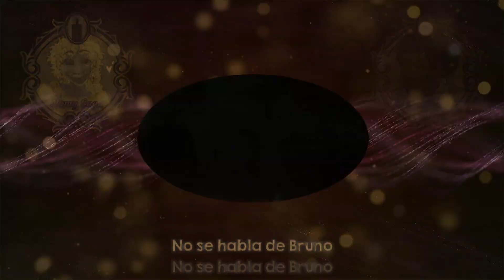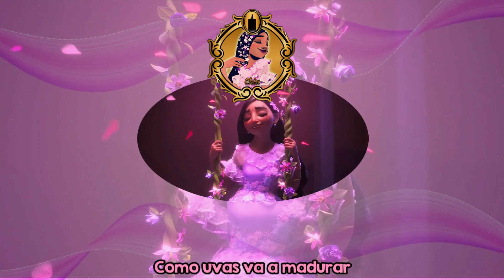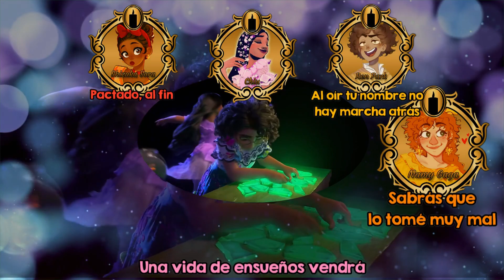NO SE HABLA DE BRUNO - Cover Español || Encanto Disney || Ren Park Ft. Hermosas Voces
Hei hei hei Renacidos aquí con un nuevo cover, en esta ocasión se trata de la ya muy sonada canción "NO SE HABLA DE BRUNO" de la nueva película de Disney la ya conocidísima Encanto Espero les guste y lo apoyen, nos vemos en próximos videos.
Quiero agradecer a @NamyG_oficial por subir un video con las voces separadas de su cover de la canción, como ella dijo en la descripción de su video eh usado unas de sus voces para crear este nuevo, vayan a seguirla, es increíble.

Edicion de audio/video: Ren Park
Instrumental: We Don't Talk About Bruno (From "Encanto"/Instrumental)

=VOCES=
Pepa: @NamyG_oficial
Felix y Camilo: @RenParkSHOW02
Dolores: @shizukasoraraps2458
Isabella: @Chiuwus
Mirabel: @MelanieEstrella
Extras por: @Namy Gaga & @Jerry Percar

▂▃▅▆█ Mis Redes: █▆▅▃▂
Pagina del Facebook